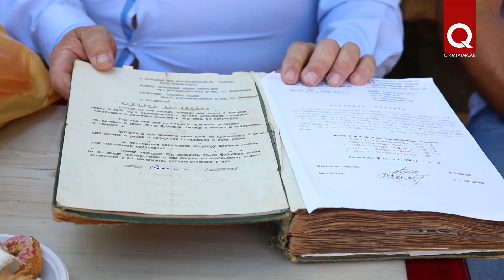Выходцы из Коккозь встретились в родном селе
В минувшие выходные в селе Коккозь (Соколиное) прошла традиционная встреча односельчан — койдешлер корюшюви. Каждый год в этом живописном месте собираются уроженцы села и их потомки, чтобы вспомнить прошлое, познакомить детей и внуков и насладиться воздухом родных мест.